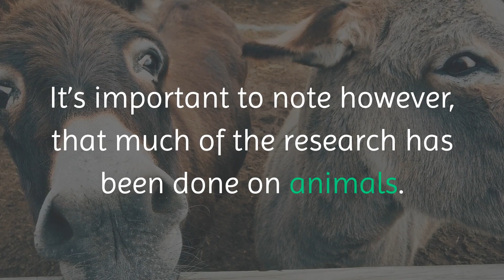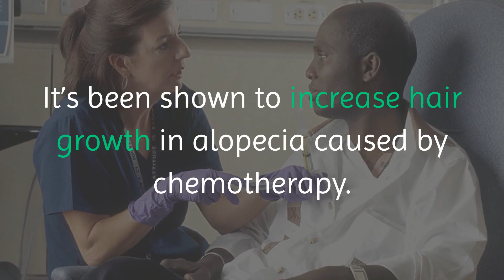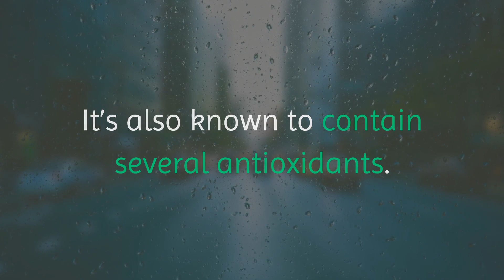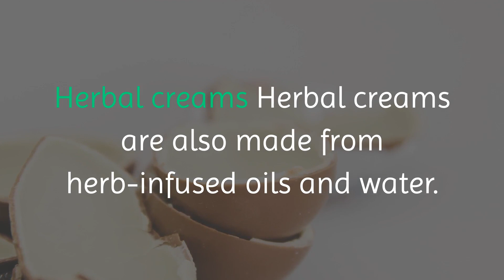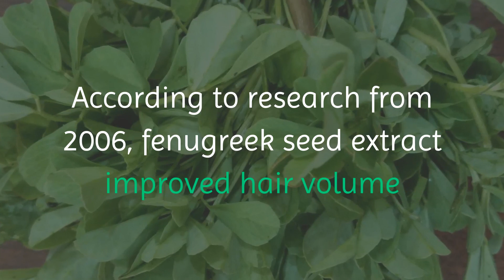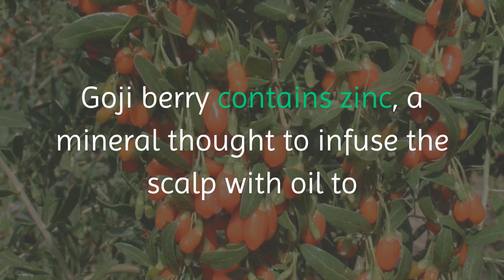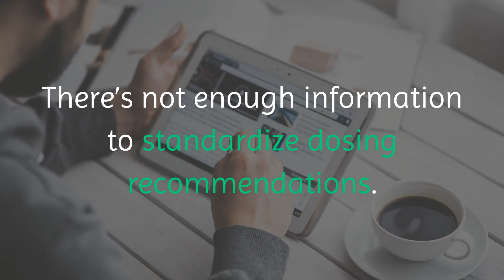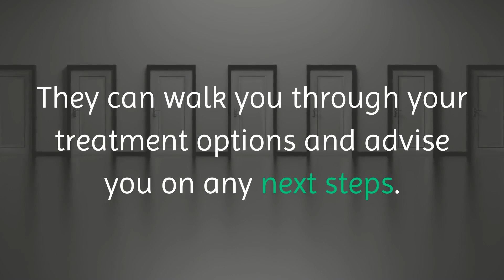19 Herbal Remedies for Hair Growth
Vitamins For Hair Growth And Thickness